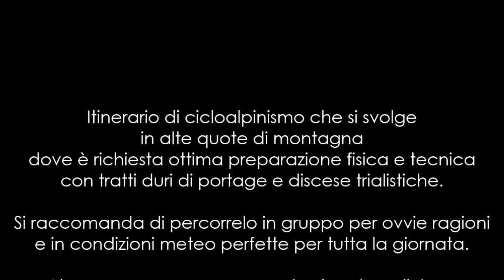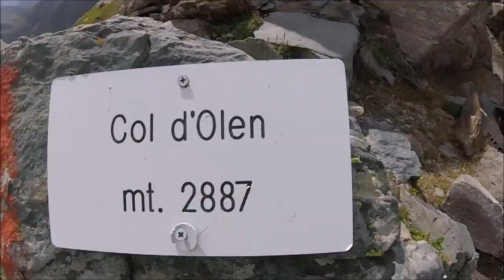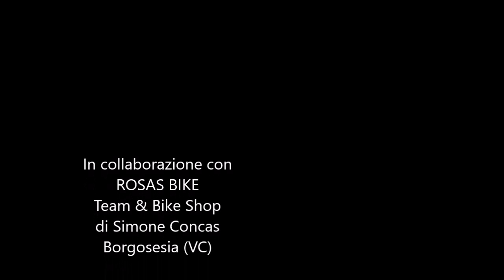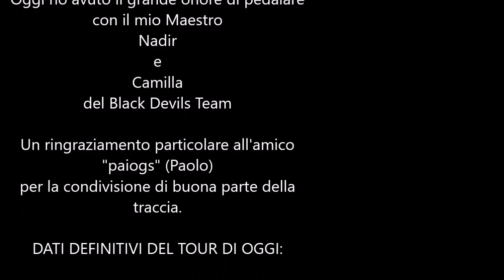Walser Tour: giro dei 4 Passi (cicloalpinismo)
Nota dislivello: D+ 1.350 mt., D-2.189 mt. al netto dell'impianto di risalita Pianalunga-Passo dei Salati.

I quattro Passi toccati oggi: Passo dei Salati (2.936 mt.), Col d'Olen (2.880 mt.), Passo Zube (2.874 mt.), Passo Foric (2.432 mt.)

Itinerario di cicloalpinismo con sezioni di portage, tratti esposti e discese tecniche: versione un po' più umana (ma sempre molto cazzutella) del tour proposto da Sua Maestà, Gran Visir, l'irraggiungibile, l'inimitabile, l'inossidabile di tutti i Baloss PAIOGS!

Dopo questa "gran leccata" (ma più che meritata), parte la seconda: che va al mio Gran Maestro, Supereroe, idolo, invidiatissimo (in ambito MTB ovviamente) Nadir col quale avevo condiviso il tour dell'altra volta (il Foric), col già chiaro intento di rifarlo con questa nuova versione estiva.

Inoltre, e qui finisco, nel tour odierno ci accompagna anche la "Gran Donna" Camilla (Compare del Black Devils Team) e parecchio cazzutella per un tour come questo che non perdona e non lascia a improvvisate.